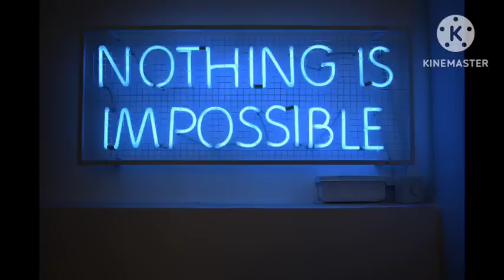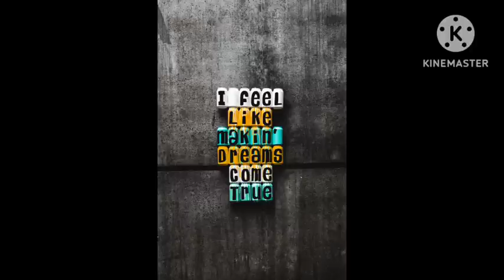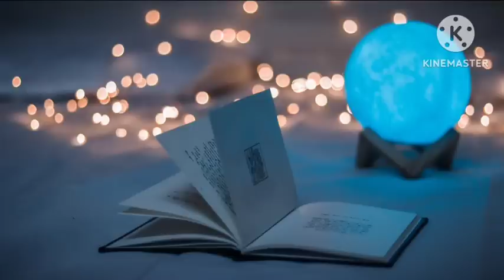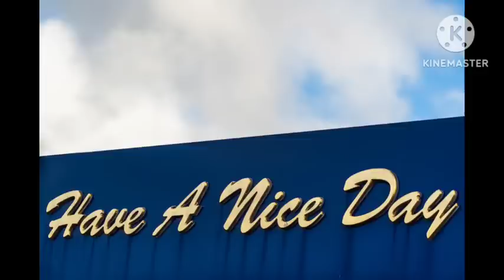விரும்பிய நபர் உடனே மின்னல் வேகத்தில் உங்களுக்கு Call செய்ய | மிக மிக எளிய வழி | Mind soldier